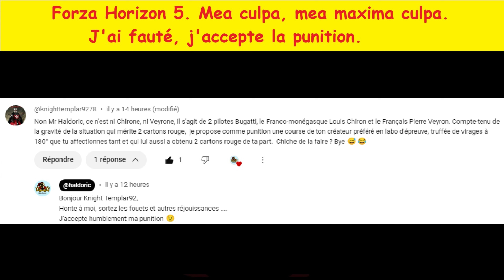Forza Horizon 5 (FH5) Mea culpa, mea maxima culpa. J'ai fauté, j'accepte la punition.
Explications, Voiture & Réalisation du défi. Code épreuve : 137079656

forza horizon 5 nouvelle voiture, forza horizon 5 nouvelle saison, fh5 nouvelle saison, forza horizon 5 saison, fh5 saison,  forza horizon 5 customisation, forza horizon 5 découverte, forza horizon 5 playthrough,
fh5 bug, forza horizon 5 voiture gratuite, fh5 voiture gratuite, forza horizon 5 farm, fh5 farm, forza horizon 5 farming, fh5 farming,